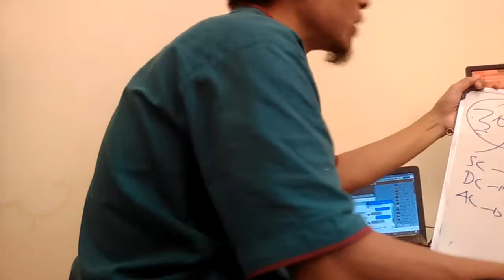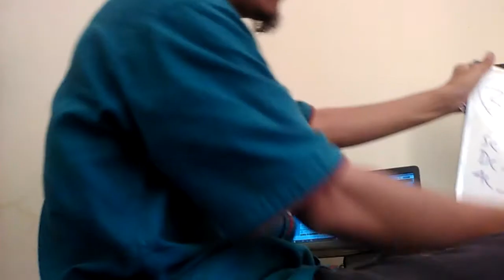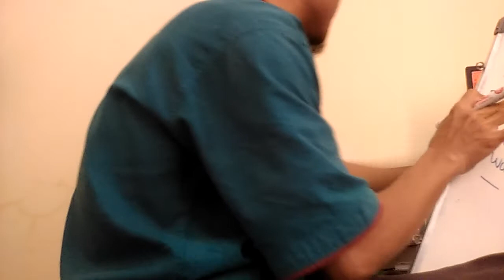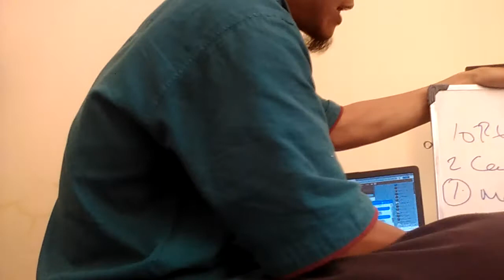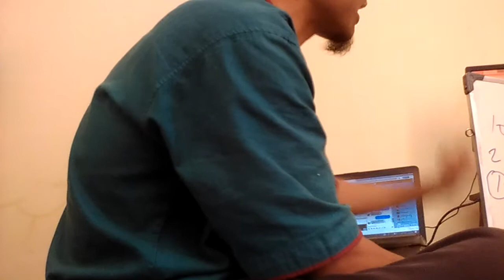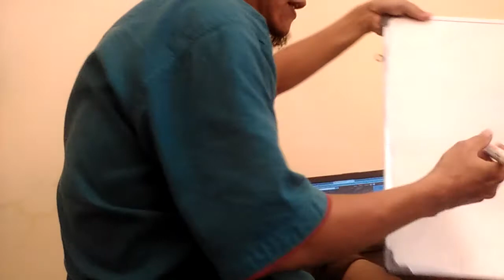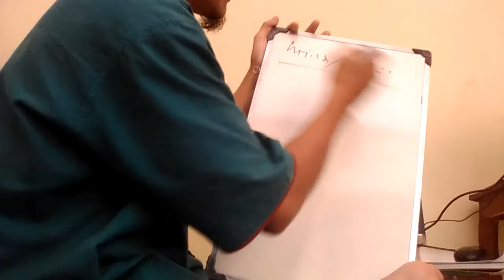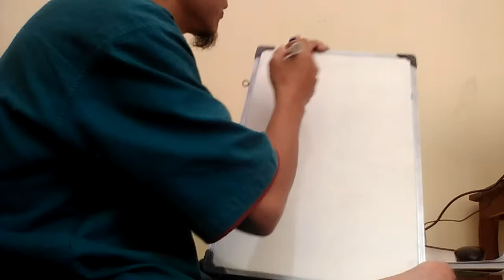Cara daftar bisnis online pemula modal 10rb dapat 3 website gratis seumur hidup, cocok buat pemula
Konsultasi bisnis online pemula gratis ke 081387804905